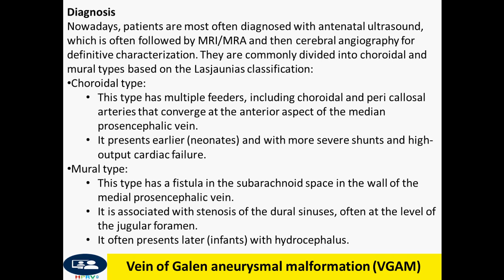Vein of Galen aneurysmal malformation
The safest therapy is transarterial endovascular embolization with coils and/or acrylic glue, which is recommended to be delayed until the age of 5 or 6 months if the patient is stable in order for the cavernous sinus to mature.
If left untreated, the mortality rate is 100% in the more severe neonatal form, but with modern endovascular treatment, mortality may be as low as 15%.
Hydrocephalus is not usually shunted as it may exacerbate cerebral ischemia.